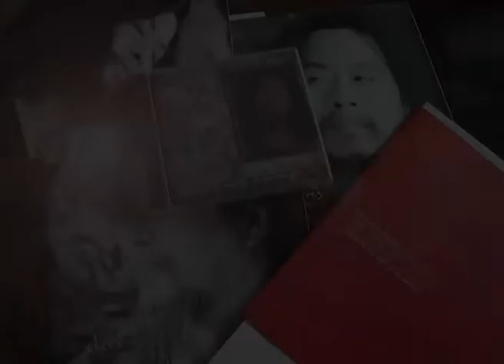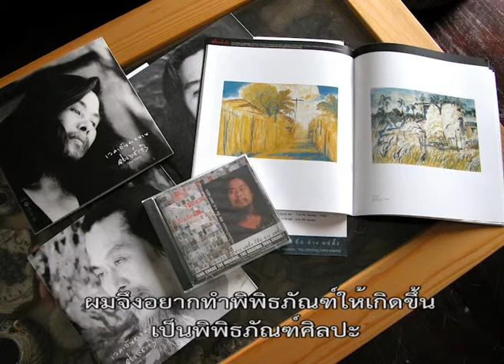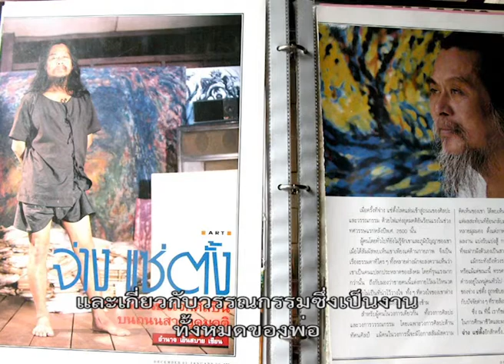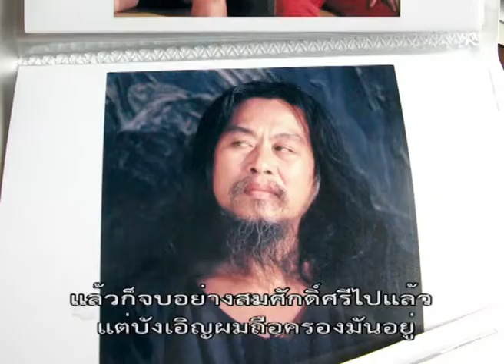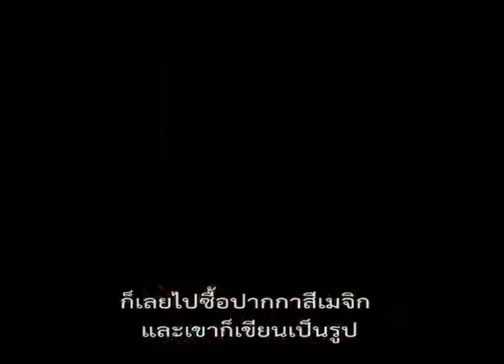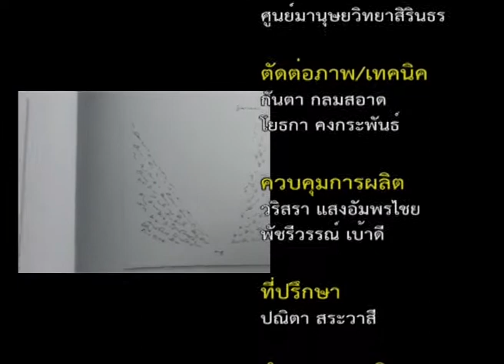พิพิธภัณฑ์จ่างแซ่ตั้ง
โครงการฐานข้อมูลพิพิธภัณฑ์
สัมภาษณ์ คุณทิพย์ แซ่ตั้ง
 15 พฤศจิกายน 2548
ชีวสิทธิ์ บุณยเกียรติ์ - สัมภาษณ์
พัชรีวรรณ์ เบ้าดี - ตัดต่อ
- SAC@2014 - ศูนย์มานุษยวิยาสิรินธร